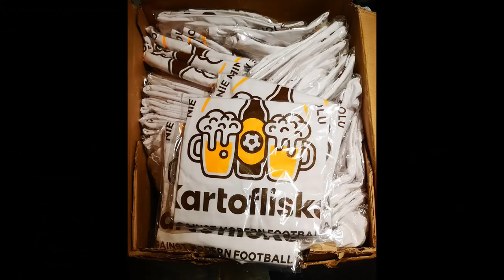Kibolskie Legendy: Dr YRY - Program Meczowy #80